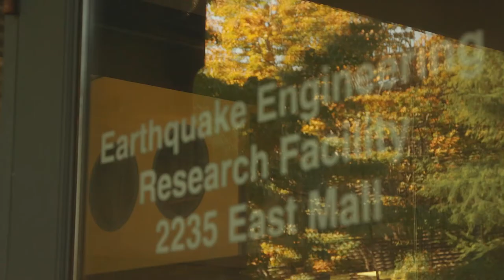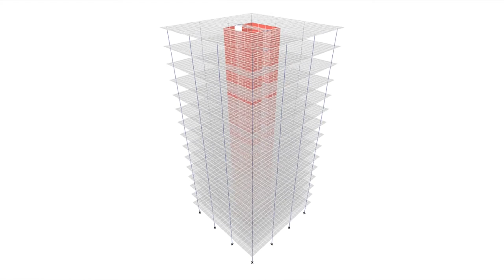Earthquake Engineering UBC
A documentary of earthquake engineering in the Department of Civil Engineering at the University of British Columbia (UBC), Vancouver, Canada.
This is produced by the students in the Department and funded by the UBC Centennial Initiatives Fund.